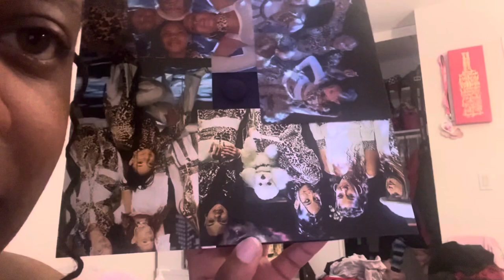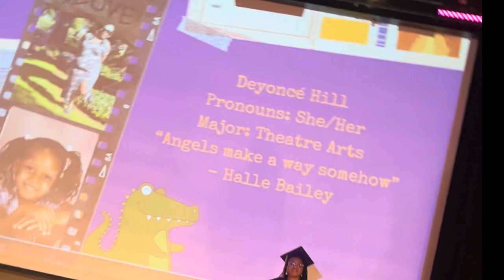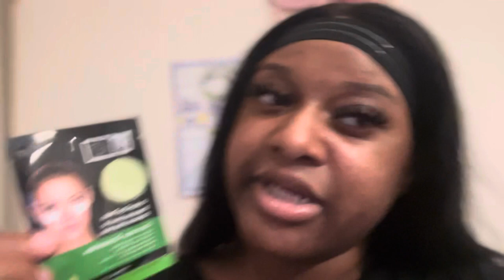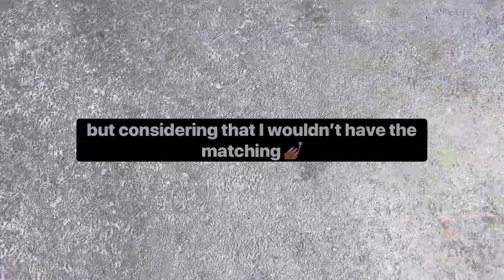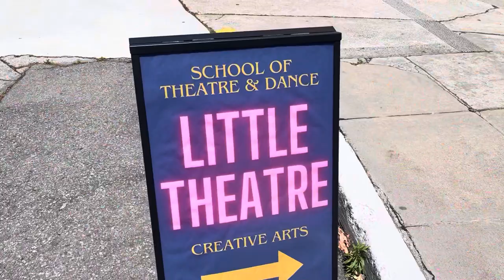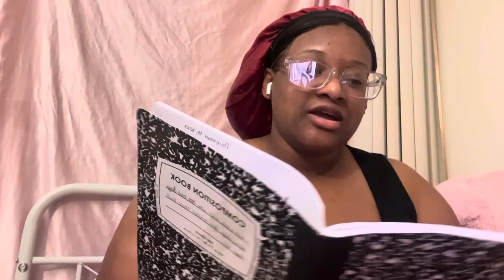GRADUATIONZ & Reflection | Vlog